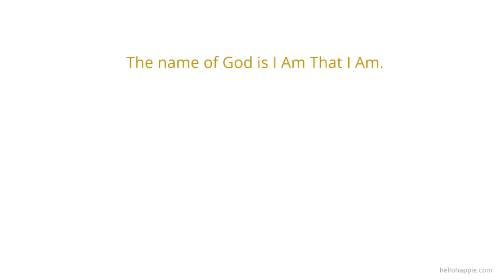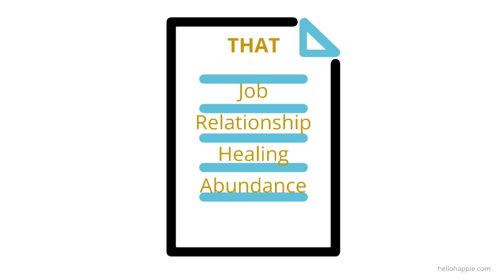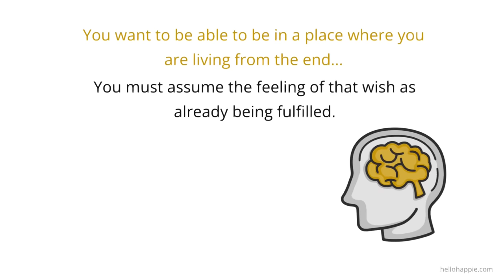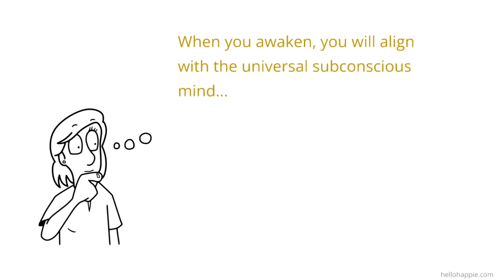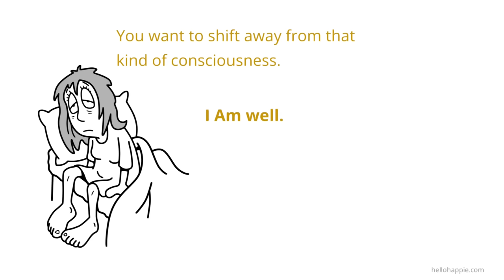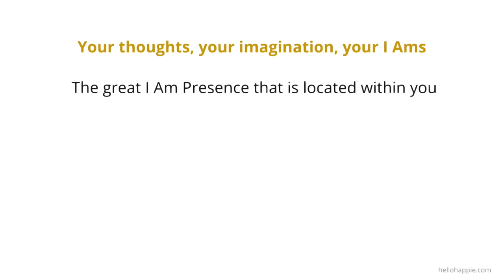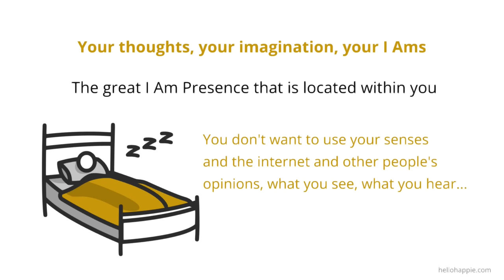Your Mind Is Listening... How Are You Using Your "I Am" Power? Wayne Dyer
Wayne Dyer shares the importance of being conscious about how you use the term I Am, which is the name of God, in your daily thoughts and conversations. Your subconscious mind is always listening. Your I Am is your currency for attracting and manifesting what you want in your life.

100 Habits For Self-Love
75 Things The Universe Wants To Tell You
101 Affirmations for Inner Peace & Relaxation

Namaste,
Iona Kristina :)